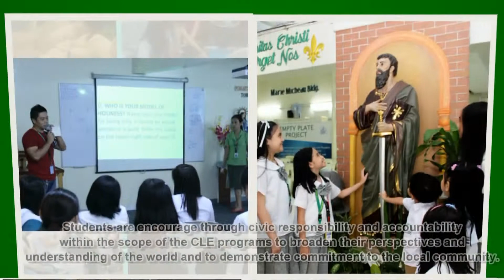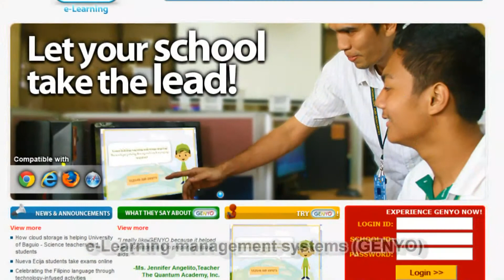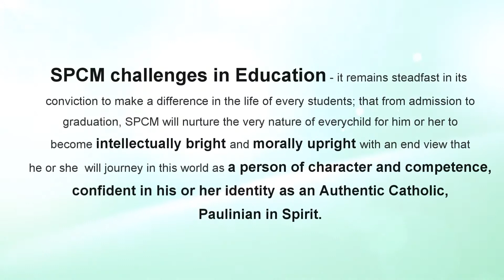St. Paul College of Makati AVP